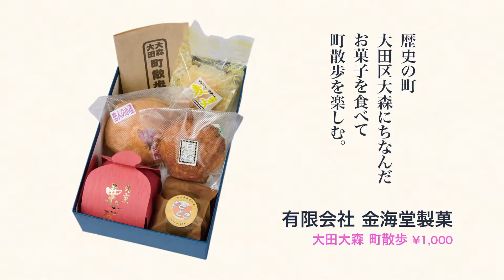大田大森 町散歩 ㈲金海堂製菓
平成28年度「大田のお土産100選」